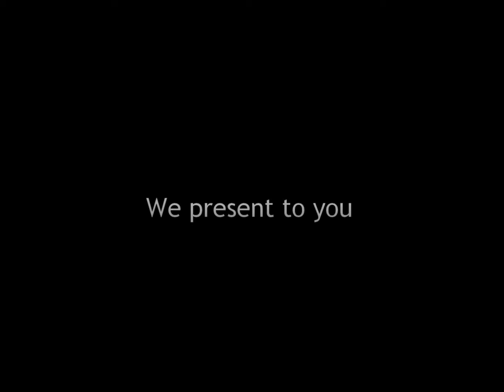JAMBALAYA @ The Muse Bossa (Jessy)